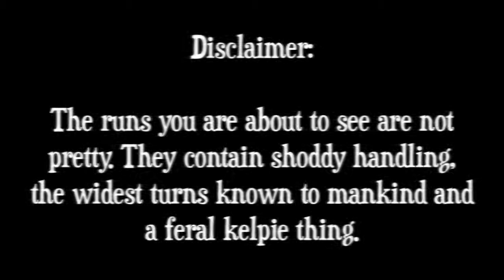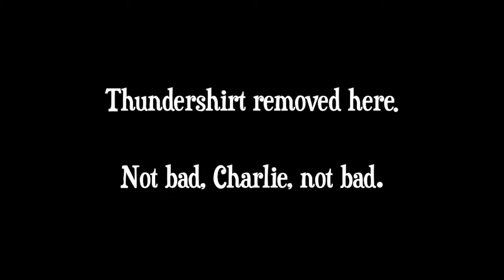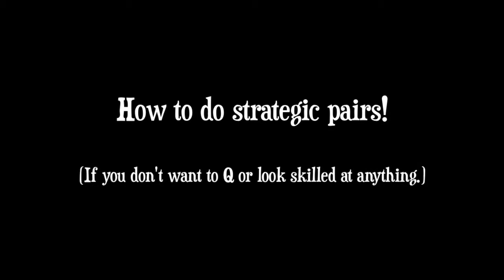QAJDC 17th March 2012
Hmm...

Well.

The weather was shit: hot, humid and muggy as all get out and then pissing down with rain, windy and fucking freezing.

My handling was abysmal: I can't run at the best of times but put me on wet, sloshy ground in soaking shoes that need to be thrown in the bin because only the power of positive thinking is holding them together, in addition to the fact that Charlie was alternating between being super responsive and "LALALALA" for each run, in addition to the fact the fact that I can't handle.

Charlie was a bit mental: check out the foaming at the mouth at the end of ADO; little worked up, I think. His best run was JDO which he ran on a massively full bladder. I took him off after the run for a game of fetch and he, no joke, literally stood and peed for five minutes. I have no idea why he didn't choose to go to the toilet before we ran, or how he ran, or how he kept the bars up, or why him being so uncomfortable equalled our best run of the night (logic, anywhere in here?) but there you go. He did get 3rd place (600) for his JDX NQ, though.

And yeah. We're off to WAAG to do it all again tomorrow- though hopefully with less shoddy results. Considering every single piece of stuff I took to QA is saturated and muddy and grassy and gross, I'm hoping for sunshine tomorrow to dry it all out while we're trialling.

His contacts... Fuck it, I don't know what to do with the bloody things anymore.

On the plus side, we didn't DQ at all- very nearly almost about six billion times, but managed to sort of kind of not really keep it together.